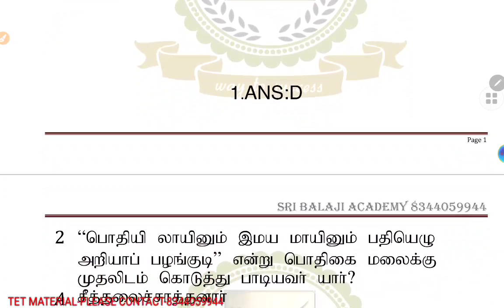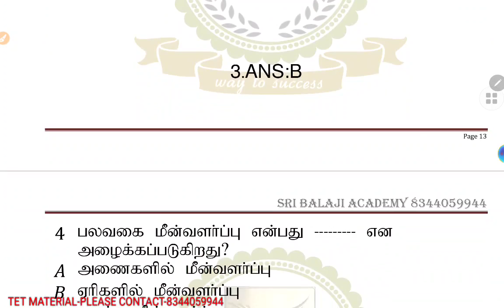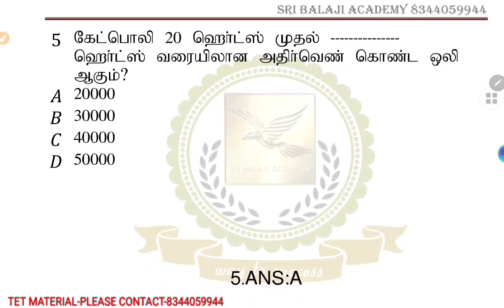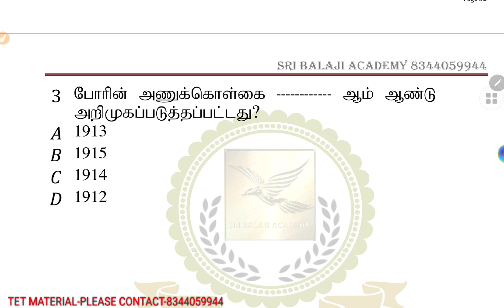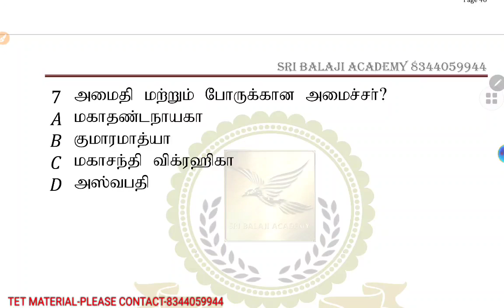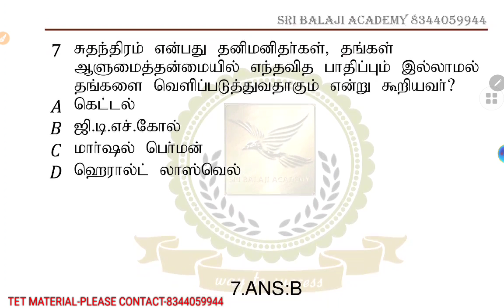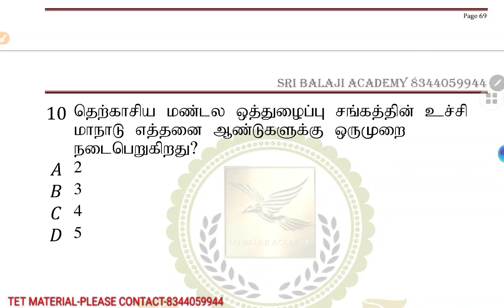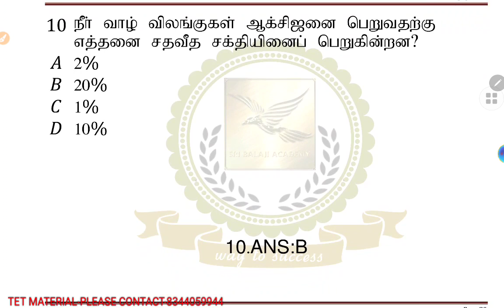TNTET DAILY FREE LIVE TEST-10.03.2021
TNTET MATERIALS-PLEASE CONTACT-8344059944